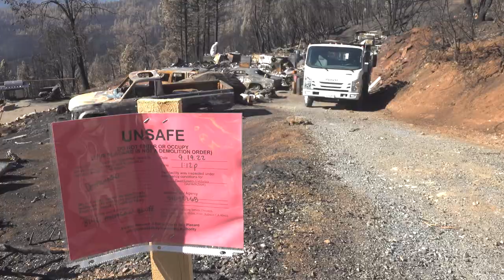THIS WEEK AT CAL OES 11/ 21/ 22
Four years after the Camp Fire, recovery continues in Butte County, Mosquito Fire survivors are now able to sign up for county-led debris removal operations, and Cal OES wishes all Californians a Happy and Safe Thanksgiving!